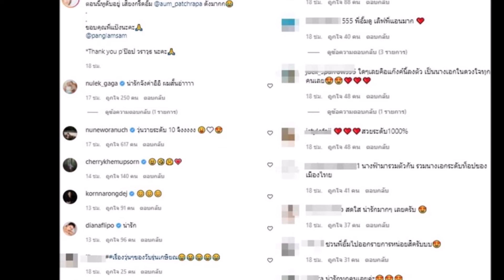คลิปน่ารัก 3นางเอกตัวแม่กอดกันกลม นี่สิมิตรภาพข้ามช่อง!